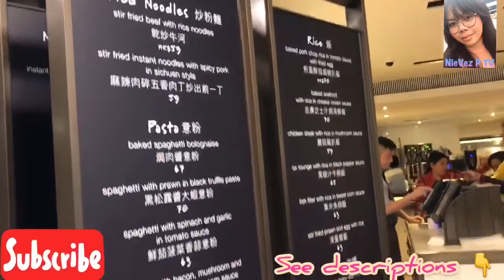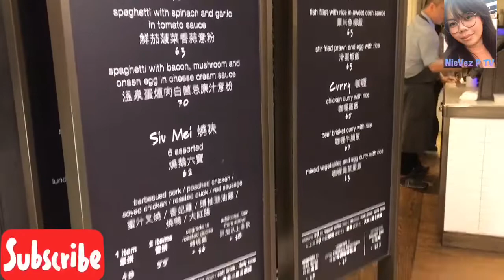DELI and WINE Restaurant Hong Kong | Food Adventure & Preview|| ThieVez Food Trip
Hong Kong-style milk tea is a tea drink made from black tea and milk (usually evaporated milk or condensed milk). It is usually part of lunch in Hong Kong tea culture. Although originating from Hong Kong, it is found overseas in restaurants serving Hong Kong cuisine and Hong Kong-style western cuisine. In the show Top Eat 100 aired on 4 February 2012, Hong Kong-style milk tea is ranked number 4 in Hong Kong cuisines. Hong Kongers consume a total of 900 million glasses/cups a year. Hong Kong style milk tea is listed on the representative list of the Intangible Culture Heritage of Hong Kong in 2017 by Intangible Culture Heritage Office which under the Leisure and Culture Department.[1]